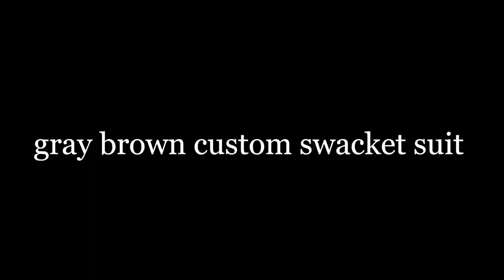Gray & Brown Custom Suit | Mark Russell Custom Clothing